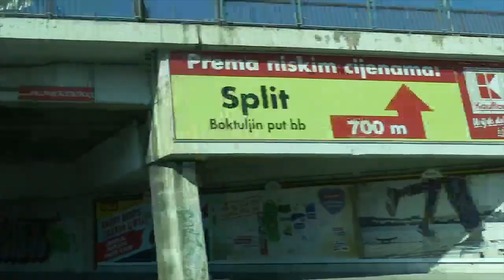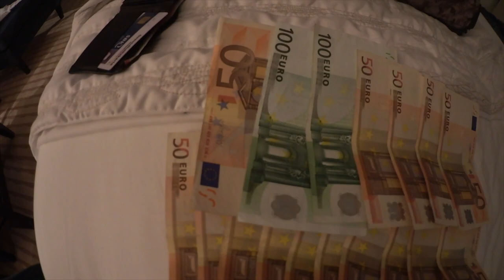Dota Pit Event Vlog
I hope you guys enjoyed my first real hosting gig! I studied and practiced a lot the few days before the tournament and I think it turned out well! You should also give my lovely gf/editor a follow as well for all the great work she's done!

Song
Akashic - Positive